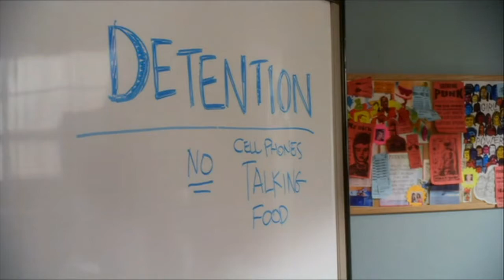Michael Trevino in 90210 (2008) - No Place Like Homecoming (1x08)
Michael Trevino as Ozzie Cardoza in 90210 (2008)